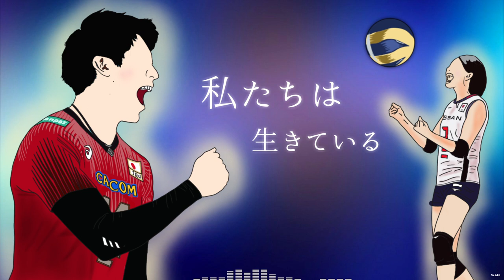ANTENNA Mrs. Green Apple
Mrs. Green Appleの「Antenna」の歌詞動画を作成しました🍏

この曲は活動再開後初となるフル・アルバムのタイトル曲となっており、9月16日に開幕した『FIVB パリ五輪予選／ワールドカップバレー2023』のフジテレビ系バレーボール日本代表応援ソングとなりました🏐

今回の歌詞動画に描いたのも、日本代表で男女キャプテンとして活躍された選手です。

私自身バレーボールを6年間やっていたこともあり、今回のオリンピック予選は男女ともに観に行くことができたので、会場でもこの曲を聴く機会が…！！歌詞に注目して聴いていると、雰囲気も相まってすごくやる気がみなぎるような、勇気が湧いてくるような、そんな曲です。

大森元貴さんはテーマソング発表に際して「実は僕、バレーボールが本当に大好きで。母がバレーボールをしていたこともあり、休止中もみんなでバレーボールしたりして、身体を動かしていました。なので、バレーボールに思い入れもあって、すごく嬉しいです」とコメントしていました。大森さんもバレーボールと共に過ごした時期があるのかと、密かに共通点に喜んでいました。（笑）

『ANTENNA』（アンテナ）という言葉と、彼らがバンド結成当時からよく口にしていた言葉だそうです。“アンテナ張っていこう”、“アンテナを立てていこう”というフレーズがよく出てくるそうで、メンバーやスタッフ間の共通言語で“気を張っていこう・集中していこう”という意味合いがあったようですね。

『まだ観ぬ景色にドキドキできるんでしょう？』

この歌詞の通り彼らの繋ぎのバレーは止まることを知りません。毎回見ててワクワクするものです。世界の高さに対抗し、一切の妥協を許さない彼らの姿をこの曲と共にこれからも応援したいなと思います。

みなさんもぜひたくさんリピートしてみてくださいね。

頑張れ、日本！！🇯🇵